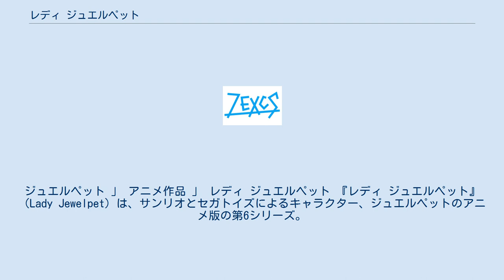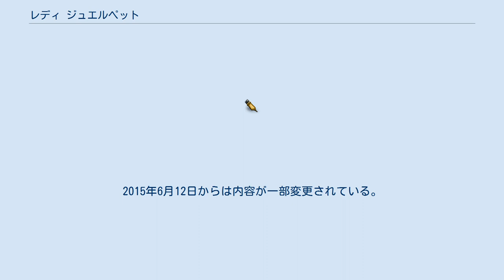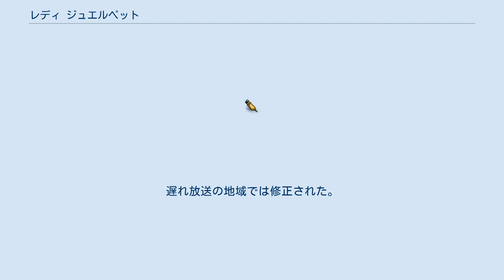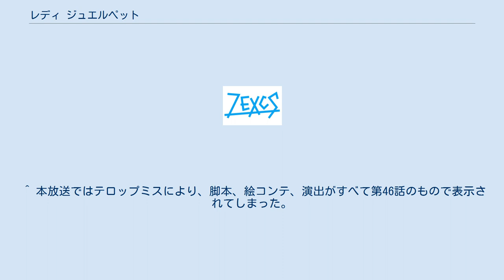レディ ジュエルペット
ジュエルペット 」 アニメ作品 」 レディ ジュエルペット 『レディ ジュエルペット』（Lady Jewelpet）は、サンリオとセガトイズによるキャラクター、ジュエルペットのアニメ版の第6シリーズ。
2014年4月から2015年3月までテレビ東京列局で放送された。
テレビ東京とテレビ大阪とテレビ愛知では字幕放送を実施。
 ジュエルペットのアニメシリーズ第6作目。
本作のアニメーション制作には、過去5作を担当したスタジオコメットに加え、第2作『てぃんくる☆』の番外編をコメットと共同制作したZEXCSが新たに参加した。
 本作では第3作から続いたマニアックなパロディやハイテンションなギャグはやや抑えられ、ファンタジーさを強く押し出した作風となり、シリアスな展開も多い。
また、シリーズ内で最も恋愛要素が濃い作品でもある。
 タイトルロゴの「ジュエルペット」の部分が過去5作品で使用されて来た虹を基調にしたものから一新され、赤とピンクを基調にしたスマートなデザインになっている。
 前々作『ジュエルペット きら☆デコッ!』に引き続き、2014年7月より本作をベースにしたミュージカルがサンリオピューロランドにて上演されている（後述）。
 憧れのお兄ちゃんの結婚式に参加していたももな。
ところが、可愛いうさぎの姿をしたジュエルペットのルビーに連れられてジュエルランドの女王にして最高の女性であるレディジュエルの候補生たちが集まるジュエルパレスにやってきた。
ももなは、そのレディジュエルの候補としてルビーに選ばれた。
 ももなはレディジュエル候補生やレディジュエルを支えるキングの候補生であるプリンス達と切磋琢磨し、レディの頂点であるレディジュエル=トップ・オブ・レディを目指ていく。
しかしその裏ではジュエルランドの平和を脅かしかねない陰謀が進んでいて…。
 前作に引き続き「人間界」といった概念は存在せず、ジュエルランドにジュエルペットと人間が共存している世界観となっている。
加えて本作の人間キャラクターには名字が設定されておらず、前作の人間キャラクターが日本人なのに対し、異世界人の可能性がある。
 キャストクレジット上はルビー達ジュエルペット側がメインだが、物語はももなを初めとするレディ・ジュエル候補生たちを中心に構成されている。
 本作では登場するジュエルペットの数が絞られており、未登場となったジュエルペットが比較的多い。
 ジュエルパレス（ロイヤルパレスも含む）に集められたレディジュエルの候補生たち。
プチ・レディとも称される。
メンターに選ばれた女の子が対象となり、一年間友人やプリンスと協力して、課題をクリアしながら修業を積むことになる。
優秀なレディおよびプリンスはロイヤルパレスに進級し、より高度な修行を受ける。
一年間修業したプチ・レディの中でただ一人が「トップ・オブ・レディ」＝レディ・ジュエルに選ばれる。
 レディジュエルを支えるキングの候補生。
基本的にレディ候補生たちとは別に修行を受けるが、時おり合同で課題を行うこともある。
ただし、ももなの従兄であるアルトは特に優秀なプリンスではなかったが、一時的にせよレディジュエルに選ばれた恋人のダイアナと同時にキングに選ばれた過去がある点から、キングに選ばれる者は本人の能力よりもむしろレディジュエルとの相性の良さが重視される模様。
実際にも最終回でリリアンが新たなレディジュエルに選ばれた時には、彼女の恋人であるミウラが自動的に新たなキングとなっている。
 前作『ハッピネス』と同様に、CDはSONIC GROOVEより発売。
また、エンディングテーマは、『ハッピネス』の第4クールのオープニングが使用された。
 本作ではサブタイトル画面やサブタイトルコールがなく、サブタイトルは本編冒頭に表示されるのみ。
 第14話からは、ペット（各話違う）による占いコーナーが次回予告前に設けられている。
初めにももなが、「今日は良いことあるかな〜?」と言っている。
 時間帯は全て現地時間。
 発売元：ウィーヴ、販売元：フロンティアワークスから全話収録のレディ ジュエルペット～DVDはレディのたしなみBOX～が2015年7月7日に発売された。
 レディ　ジュエルペット　魔法のミュージカル 〜誕生!リ...